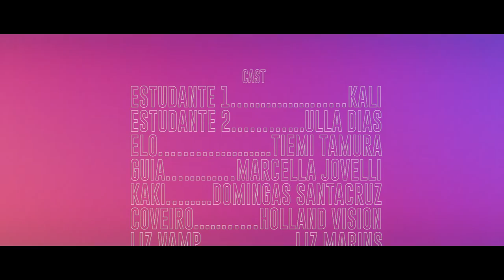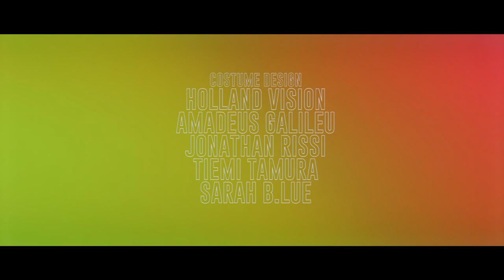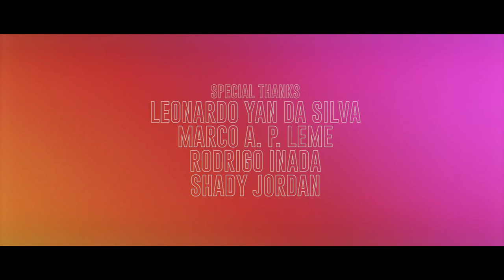O SOM DO LABIRINTO - 2020 - NYEGE NYEGE FEST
O Som do Labirinto (The Labyrinth's Sound) - The film & soundtrack by São Paulo based creative label @clubetormenta is out.
Clube Tormenta who has long explored the intersection between music and fear presents their first ever horror movie in collaboration with @nyegenyegefest shot during the festival's online edition in 2020.
O Som do Labirinto (The Labyrinth's Sound) - A journalist seeks to understand a series of mysterious gatherings and gets hunted by a scary mental experiment that unveils unique and torturing sounds. 🐌💉

ORIGINAL SOUNDTRACK BY:
!LUULI (@luulivision)
177TH (@___user__177)
ALADA (@aladamusic)
BRUXAX (@bruxaxofficial)
DIGESTIVO (@digestivo)
FKOFF1963 (@fkoff1963)
MTMA (@mtma.beyotch)
MUNDOSCUROS (@hardgore.tv)
ODETE (@odetetheslayer)

STARRING:
TIEMI TAMURA (@tiemi.tamura )
MARCELLA JOVELLI (@marcellajovelli)
HOLLAND VISION (@holland.vision)
DOMINGAS SANTACRUZ (@domingassantacruz)
LIZ MARINS (@lizmarinslizvamp)
ULLA DIAS (@__perolanegraa)
KALI (@kali.vampyrona)

CINEMATOGRAPHY & EDITION BY MLKBRUTAL (@mlkbrutal)
DIRECTED BY ERICK BERTONCINI (@fkoff1963)
SCRIPT & PRODUCTION BY SARAH B.LUE (@sarahb.lue)
MAKEUP & FX BY HOLLAND VISION (@holland.vision)
CINEMATROGRAPHY ASSISTANCE BY YURI MIRA (@yurimira) & JOH GOUVEIA (@johpagov)
DIRECT SOUND BY VANDERSON ROZENDO (@vanrozendo)
3D ART BY PEPAPUKE (@pepapuke)
COVER DESIGN BY JOHANN FREITAS(@johann.freitas) & DÉRIK AUGUSTO (@derik_augusto)
COLOURING/VFX BY RODRIGO DE CARVALHO (@rodrigodcar)

About TORMENTA:The Brazilian platform focuses on music and its possibilities while exploring parties, mixtapes and visual art. Pushing buttons through social questionings, TORMENTA uses horror and sarcasm as the main tools to break the ongoing law of inertia.🌪🌪